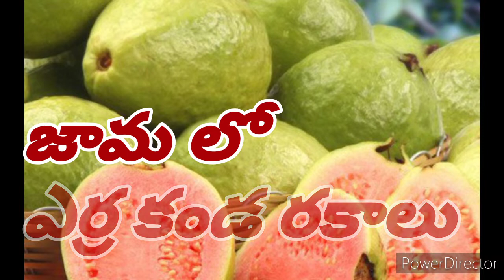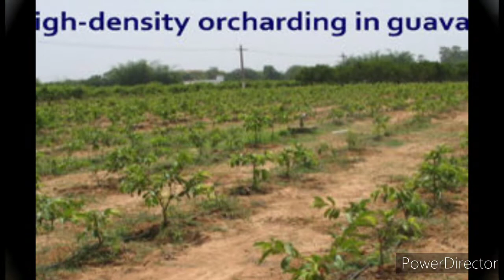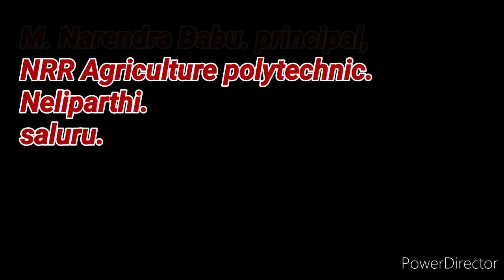DA-281.. జామ సాగు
NRR Agriculture polytechnic. Neliparthi.saluru